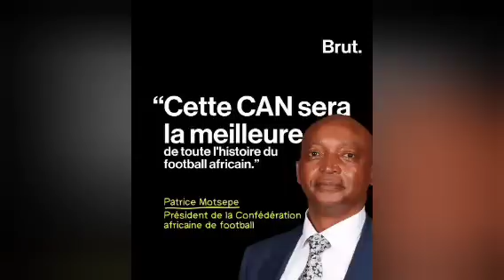Regardez réaction de président de la CAF sur l'arbitre Sénégal Côte d'Ivoire